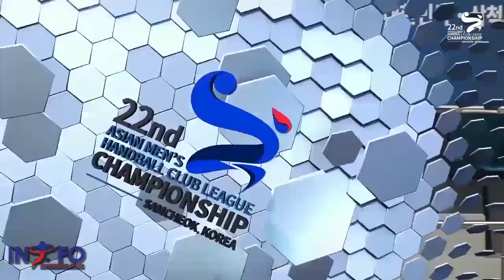Best Of Wael Chatti 2019/2020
يرجى الإشتراك معنا على قناتنا ليصلكم كل جديدنا .. شكراً
فيديوهات كرة اليد التونسية والعربية